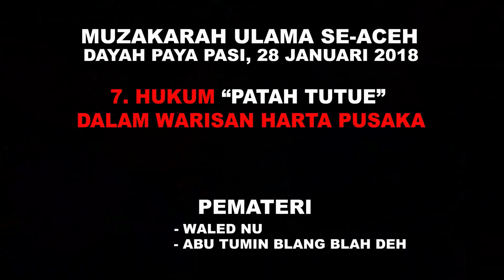PART:7. WARISAN PUSAKA "PATAH TUTUE " MUZAKARAH ULAMA SE ACEH 2018